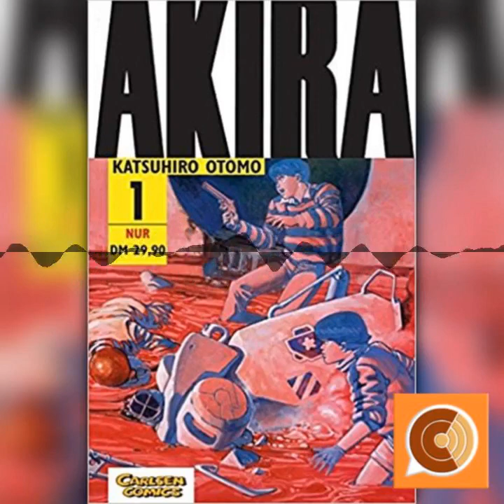CC EP 78: "Comicfiguren oder Comiczeichner?"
Unsere Weihnachtsausgabe setzt auf zwei Traditionen: Gäste und das Spiel „Wer bin ich?“ Wir freuen uns, dass wir dieses Mal Marek J. Sulewski und Sascha Dörp begrüßen durften. Nach einer Vorstellungsrunde geht es um HELLDR4WEEN – BRIDE OF FRÄNK, an welchem unsere Gäste und Leger Legende mitgewirkt haben. Im Anschluss geht es mit „Wer bin ich?“ weiter. Weihnachtsepisoden eignen sich auch dazu, etwas nachdenklich zu werden. Also versuchen wir ein paar Comic-Fragen der Fragenseite QUORA zu beantworten. Danach gibt es ein kurzes Gastspiel von Patrick „Robert“, der seine Gedanken zum HELLBOY-Trailer mit uns teilt. Schließlich bleibt uns noch etwas Zeit für eine zweite Runde „Wer bin ich?“. Die Zeit vergeht schneller als gedacht und schon erwartet uns die Bescherung...

Chapters:
00:00:00 Intro
00:00:35 Begrüßung
00:03:13 Marek J. Sulewski
00:12:28 Sascha Dörp
00:26:15 HELLDR4WEEN - BRIDE OF FRÄNK
00:38:16 Wer bin ich? - Runde 1
01:00:50 Lieblingsfilme 2018
01:13:18 Quora-Fragen: Gefällt Dir DC oder Marvel besser, und warum ist das so?
01:30:23 Quora-Fragen: Welchen Unterschied gibt es zwischen Mangas und Comics?
01:47:59 Über den Hellboy-Trailer mit Patrick "Robert"
01:52:55 Wer bin ich? - Runde 2
02:30:21 Captain Marvel oder Captain Marvel?
02:34:03 Sascha ist kein Fan von mehreren Helden in einer Geschichte mit Abschweifen zu reichen Comic-Charakteren
02:38:55 Weihnachtliches und Bescherung
02:52:58 Verabschiedung
02:53:33 Outro